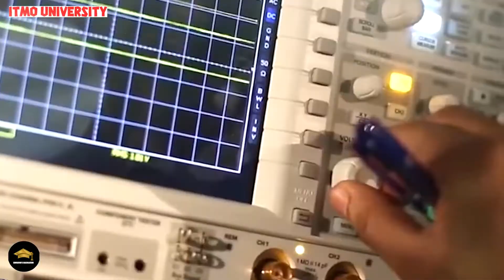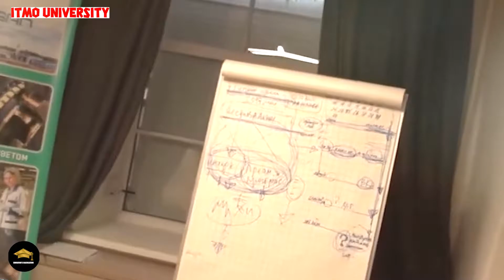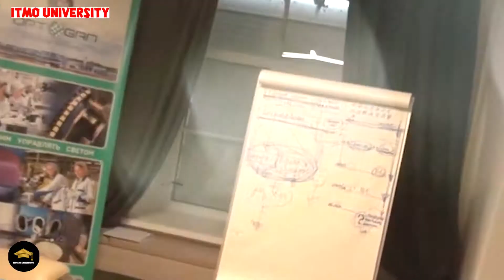Top 5 Universities in Russia: Where to Get the Best Education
The Russian higher education system is a two-tiered system, consisting of a four-year bachelor's degree followed by a two-year master's degree. This system was introduced in 2007, and Russia is currently in the process of migrating from its traditional tertiary education model, which was incompatible with existing Western academic degrees.

However, the traditional system is still in use in some universities, and Russia is also planning to introduce a new national system of higher education in 2023, which is designed to replace the Bologna system. This new system is likely to be based on a 2+2+2 concept, which would provide more flexible opportunities for students to change their educational program.